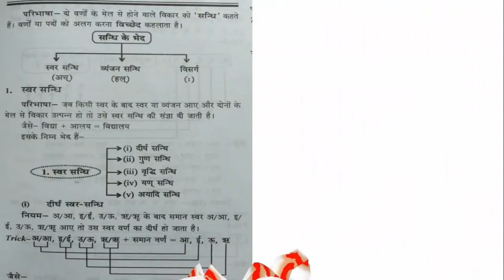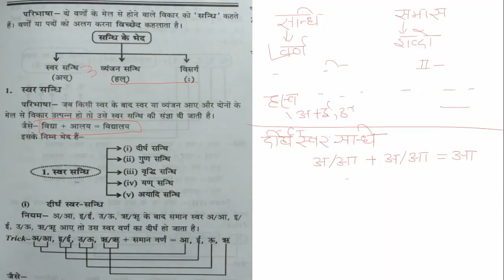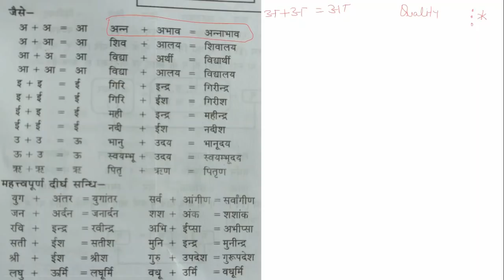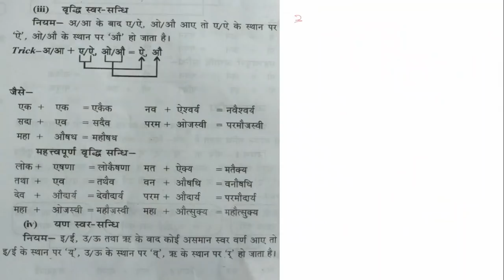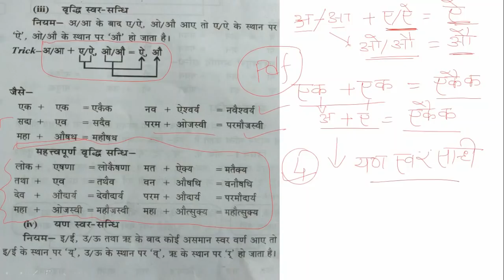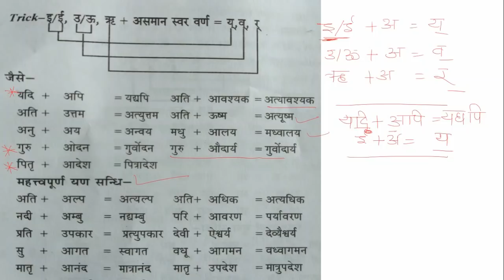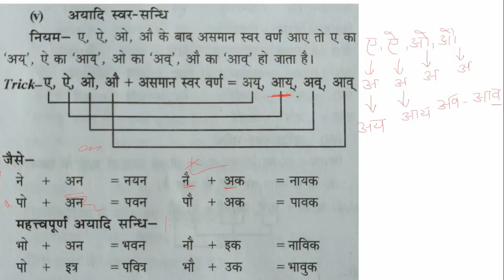Hindi Grammar for Upsssc vdo || samanya hindi class || vdo hindi preparation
इस वीडियो में  "UPSSSC VDO GK " के बारे में बताया गया है। "upsssc gk classes in hindi" आपके परीक्षा के लिए महत्वपूर्ण है।